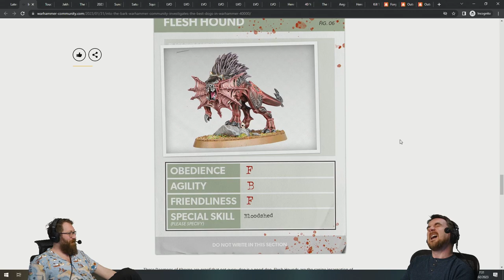Training your Ben